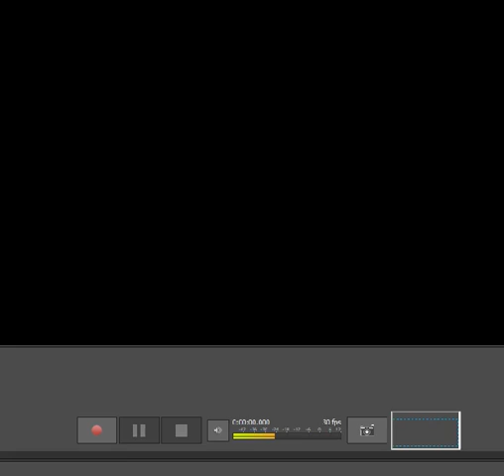Is this how Children are being taught in school? Cross dressing and lap dances?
This is why home schooling is becoming more popular. This is what is going on in schools, I'd be pulling my kids from this school in a second.